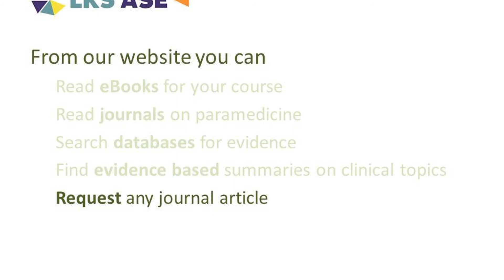Welcome to the hub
A quick overview of the LKS ASE services.  You can find the hub here [ https:ambulance.libguides.com ].